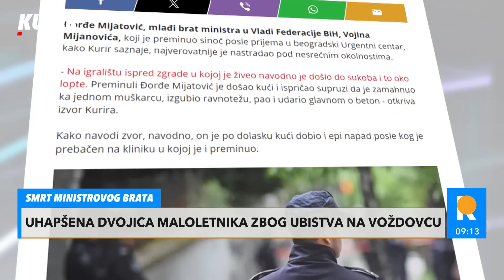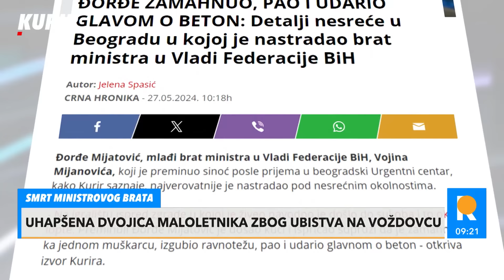MALOLETNICI OSUMNJIČENI ZA UBISTVO NA VOŽDOVCU - Đorđa šutirali u glavu, koban bio prelom lobanje!